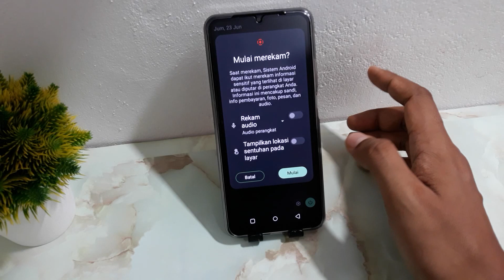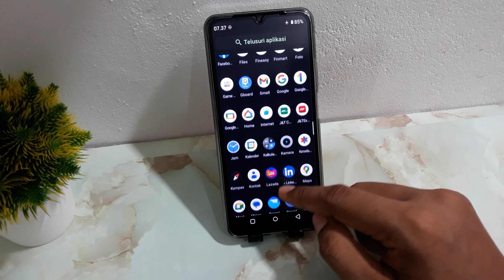CARA MEREKAM LAYAR HP REALME C53